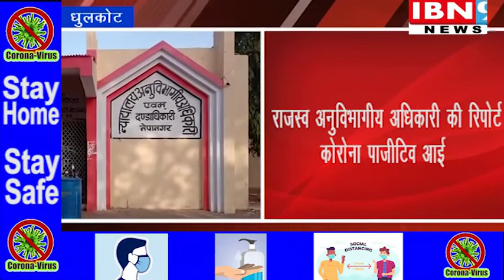राजस्व अनुविभागीय अधिकारी की रिपोर्ट कोरोना पाजीटिव आई | धुलकोट न्यूज़ | IBN9 07 August